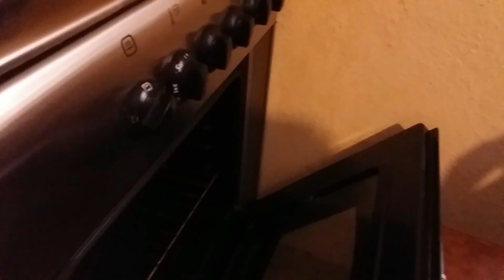Galletas con Yogurt y Limon │Malvina Art